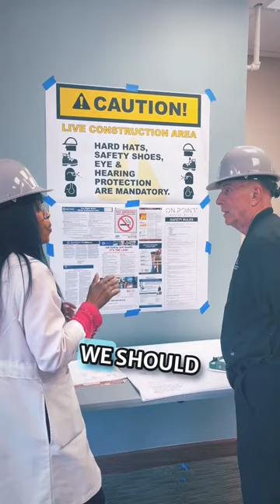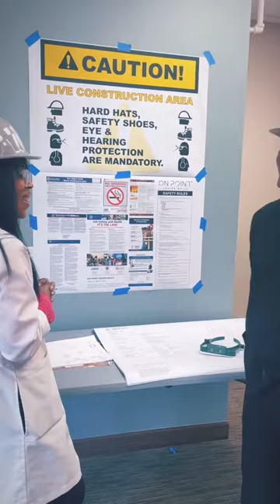Pardon Our Dust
🚧 Pardon Our Dust: Exciting Renovation Underway! 🚧